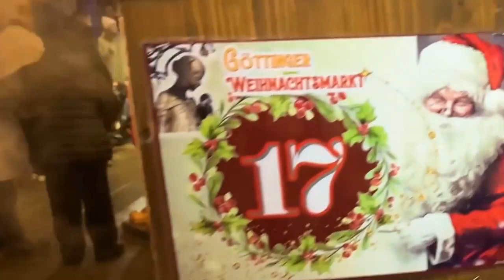我和老公去產檢，嫂子一個電話把他叫走，還故意寄來我過敏的甜點，說犒勞我這個沒老公的孕婦，我吃後大出血被送進搶救室，一招讓渣男賤女付出代價